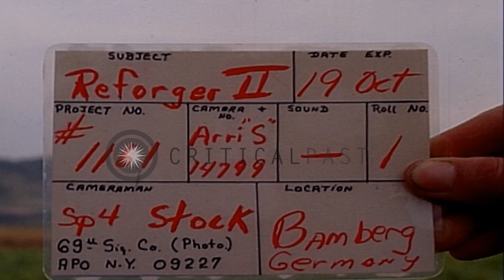US fighter aircraft F4 Phantom II diving and simulated bombs explode in Germany. HD Stock Footage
US fighter aircraft F4 Phantom II diving and simulated bombs explode in Germany.

NATO (North Atlantic Treaty Organization) REFORGER II (Return of Forces to Germany) Operation. US fighter aircraft F4 Phantom II dive at a hill. Simulated bombs explode as jets dive at target. US helicopter AH-1G Cobra lay smoke screen. Formation of UH-1D Huey helicopters fly toward hill. Troops run to attack machine gun position. German Gunners fire at advancing men of 16th Infantry Division. Location: Germany. Date: October 13, 1970.

57,000+ broadcast-quality historic clips for immediate download.